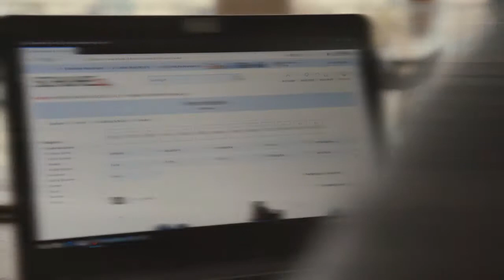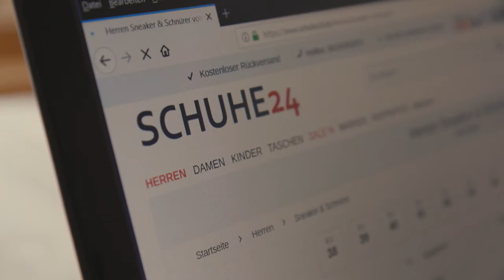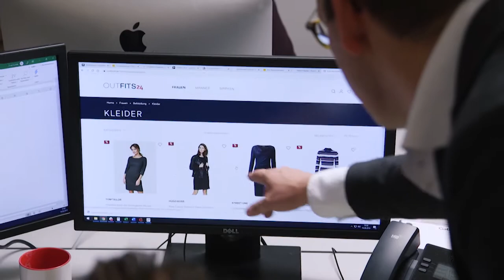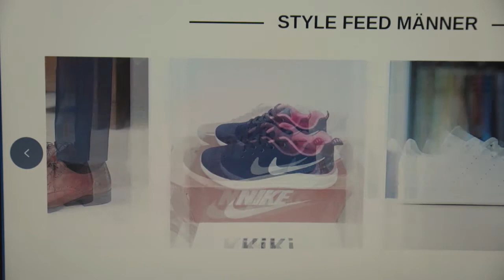Schuhe24: Online Fachhandel für Schuhe | KfW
Auf der Online Plattform Schuhe24 können kleine inhabergeführte Fachgeschäfte ihre Schuhe vermarkten und so weiterhin neben großen Versandhändlern bestehen. Ein cleveres Geschäftsmodell, von dem Schuhe24, Fachhändler und Kunden gleichermaßen profitieren. Wir stellen das Unternehmen vor, das beim KfW Award Gründen 2018 als Bundessieger ausgezeichnet wurde.

Man könnte meinen, Schuhe hätten es Dominik Benner besonders angetan. Seit 2015 führt er die Geschäfte des online Internetportals Schuhe24, das im laufenden Jahr voraussichtlich 50 Millionen Euro umsetzen wird. Drei Jahre länger schon leitet er den Familienbetrieb Schuh-Benner, einen alteingesessenen Filialisten mit zehn Läden im Rhein-Main-Gebiet.

Tatsächlich kann sich der 36 Jahre alte Benner aber nicht erinnern, in diesem Jahr selbst schon ein Paar Schuhe gekauft zu haben, und sagt: „Mode interessiert uns gar nicht.“ Ihn nicht und die 25 Mitarbeiter von Schuhe24 im Prinzip auch nicht. In ihren Büros in einem Altbau in der Wiesbadener Innenstadt verkaufen sie Schuhe online. Und das mit Erfolg. Das Unternehmen ist nach Benners Angaben profitabel. Es ist auch zu einem Vorzeigeprojekt der Start-up-Szene geworden. Die KfW kürt die Wiesbadener zum Landessieger Hessen 2018 ihres Gründen-Awards, den die Bank aus Verantwortung bereits seit 1998 verleiht.

Benner leitet den alteingesessenen Familienbetrieb Schuh-Benner und kümmert sich zugleich um die digitale Zukunft seines Online-Businesses Schuhe24. „Wir sind der kleine innovative Problemlöser“, sagt der promovierte Betriebswirt, der in der Schweiz studierte und nach der Ausbildung Geschäftsführer bei einem Energiekonzern war. 2012 stieg er in den elterlichen Betrieb ein, nachdem sein Vater plötzlich gestorben war.

In Deutschland ist der Schuhhandel bei stagnierenden Umsätzen von rund 13 Milliarden Euro im Jahr vereinfacht gesagt dreigeteilt. Auf dem Land dominiert das einzelne Fachgeschäft, in den Städten herrschen die Ketten, und daneben entwickelt sich der Absatz im Internet. Etwa 30 Prozent aller verkauften Schuhe kommen nach Branchenschätzungen inzwischen per Paket ins Haus, werden auf Plattformen wie Zalando oder Otto oder eben Schuhe24 bestellt.

Während aber Zalando vor allem die Frau zwischen 18 und 35 Jahren mit Modischem versorgen will, wendet sich Schuhe24 an die Altersgruppe 35 bis 65. Mittlerweile wickeln 850 Fachgeschäfte ihren Onlineverkauf über Benners Plattform ab. Eine eigene erfolgreiche Onlinepräsenz würde sie überfordern. 70 Prozent dieser Läden befinden sich auf dem Land, in Hessen vor allem und in Rheinland-Pfalz.

Durch inländische Förderungen leistet die KfW substantielle Beiträge zur Erreichung wirtschaftlicher, sozialer und ökologischer Wirkungen. Als größte deutsche Förderbank bietet sie finanzielle Unterstützung sowohl für Privatpersonen als auch für Unternehmen, Städte, Gemeinden sowie gemeinnützige und soziale Organisationen an. Neben der Inlandsförderung, zählen internationale Export- und Projektfinanzierungen zu ihren Aufgaben. Für diese ist die KfW IPEX Bank, eine Tochtergesellschaft, verantwortlich. Im Rahmen der Entwicklungsfinanzierung unterstützt die KfW zusammen mit der DEG zahlreiche Projekte in Entwicklungs- und Schwellenländern. Dadurch soll dort der wirtschaftliche und soziale Fortschritt vorangetrieben sowie Arbeitsplätze geschaffen werden.